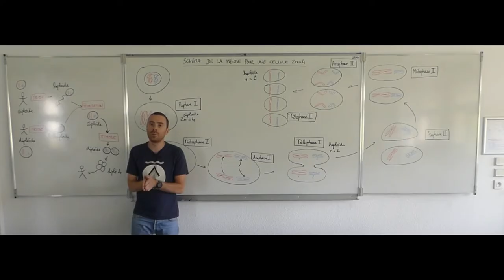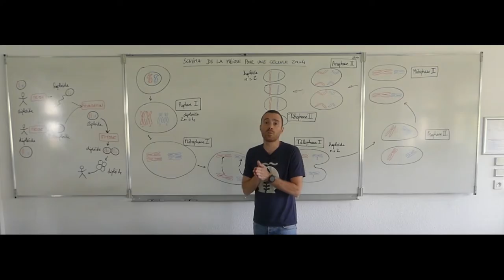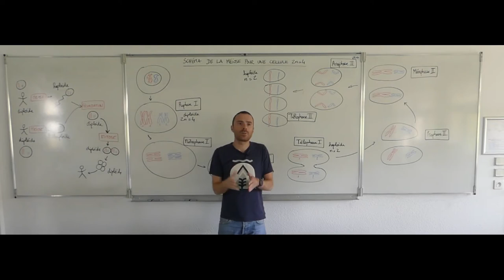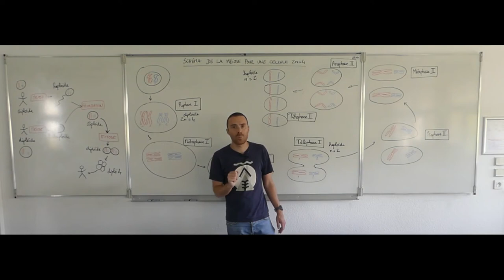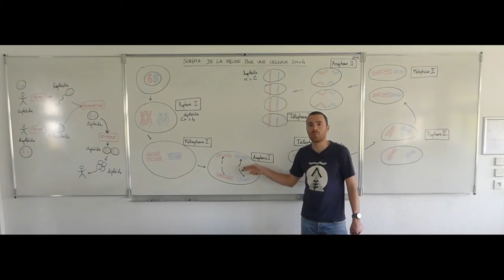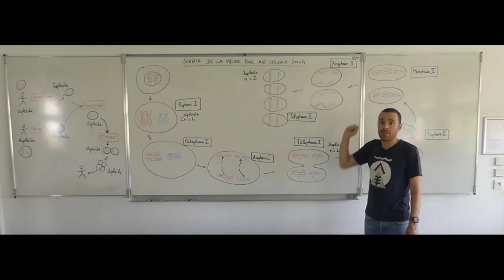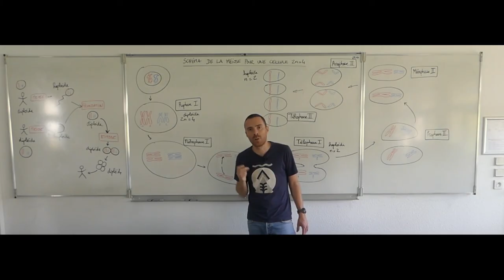La méiose - Première Spécialité SVT